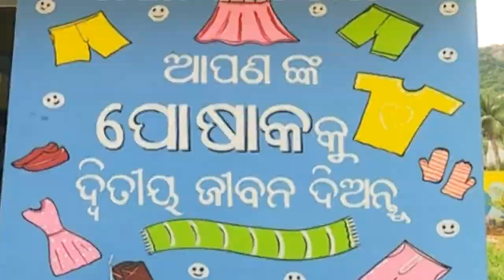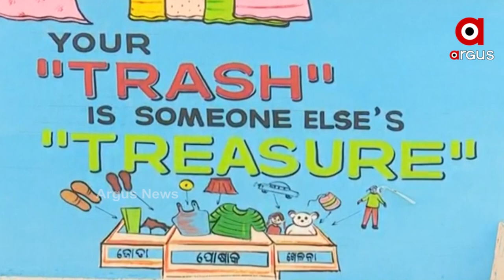ପୁରୁଣା ବସ୍ତ୍ରରୁ ଆୟ ସହ ବାଣ୍ଟୁଛନ୍ତି ଖୁସି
ସଂଗ୍ରହ କରାଯାଉଛି ପୁରୁଣା ପୋଷାକ । ସେଗୁଡିକୁ ଦିଆଯାଉଛି ନୁଆଁ ରୂପ । ସଫା ଓ ମରାମତି ପରେ ଭାଙ୍ଗଦେଇ କରାଯାଉଛି ପ୍ୟାକ । ଏହି ପ୍ୟାକେଟ ଗୁଡିକୁ ଲୋଡୁଥିବା ଲୋକଙ୍କୁ ମାଗଣାରେ ଯୋଗାଇଦେବା ସହିତ ଏଭଳି  କାମରେ ନିୟୋଜିତ ମହିଳା ମାନଙ୍କ ରୋଜଗାରର ବ୍ୟବସ୍ଥା  କରି ପ୍ରସଂଶିତ ହୋଇଛି ହିଞ୍ଜିଳି ପୌରପାଳିକା ଓ ସ୍ୱୟଂ ସହାୟକ ଦଳ ।